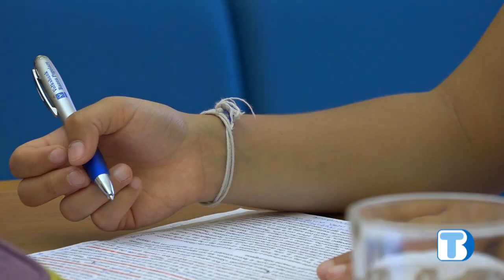La Bibbia - La conclusione della vicenda di Sansone - puntata 73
La Bibbia. Conversazioni a cura di don Mirko Pozzobon.

La conclusione della vicenda di Sansone

Dopo essersi legato a un’altra donna, lo sprovveduto Sansone verrà tradito anche da quest’ultima. Fatto prigioniero dei nemici Filistei, con un ultimo gesto perderà la sua vita ma ucciderà anche molti nemici.